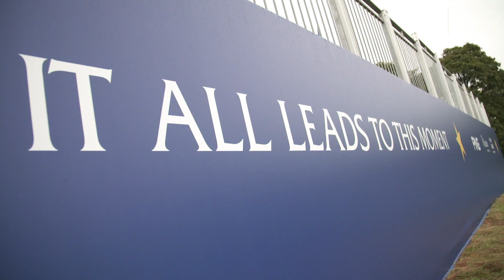First Tee Emotions at the Solheim Cup | Solheim Cup 2019: Access All Areas | Golfing World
In this episode of Access All Areas, presented by Aberdeen Standard Investments, we walk out onto the first tee to soak up the atmosphere.